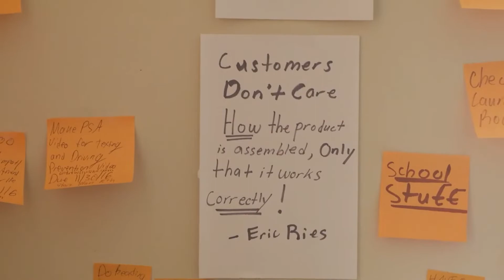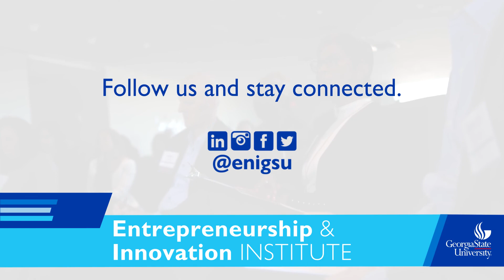Entrepreneurship at Georgia State | Graduate-level Offerings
This video provides an overview of services provided by Entrepreneurship and Innovation Institute at Georgia State University including: Academic Programs: MBA Concentration, MIS Biomedical Science and a Certificate in Disruptive Innovation. Also featured on this video is information on co-curricular activities, on-campus work spaces, events/workshops, our business accelerator and alumni resources.